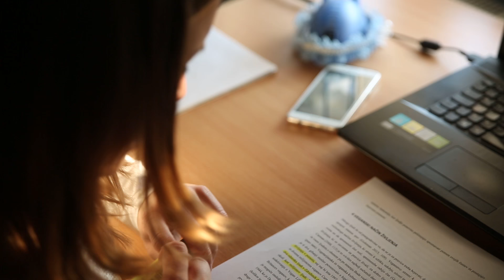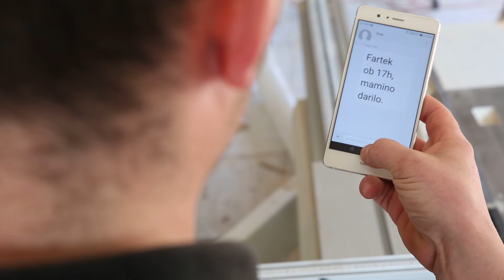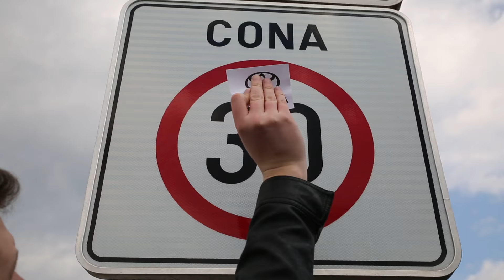Dragica 50 let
Filmček smo posneli za maminih 50 let.